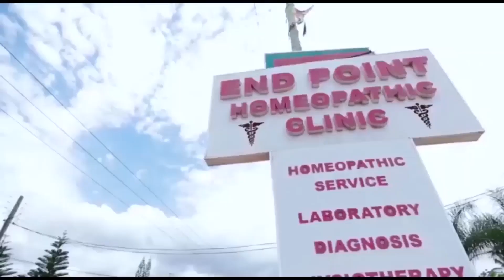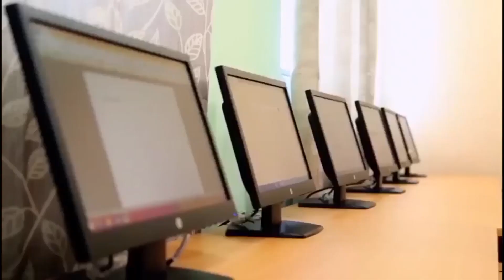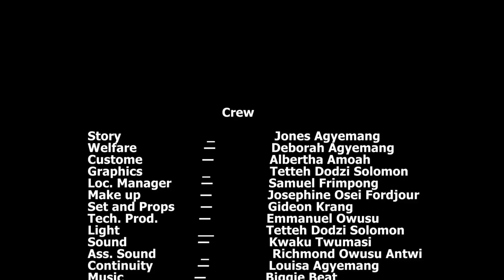FAMILY HOUSE (Abusua Fie) episode 535 Abronumaa is not happy that Nana Bediide is in the house 🏡🏠